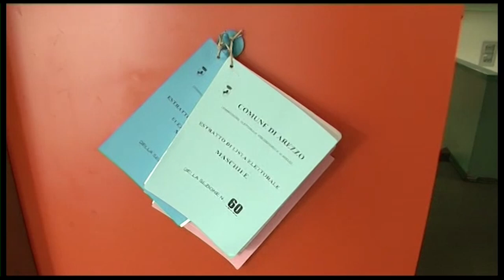Elezioni europee, regionali e amministrative 2024: verso election day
Elezioni europee, regionali e amministrative. Nel 2024 sarà election day in data sabato 8 e domenica 9 giugno.
Manca ancora l’ufficialità ma l’intenzione del governo appare essere chiara. La fumata bianca arriverà durante il prossimo Consiglio dei ministri.
L’Unione europea da tempo ha reso note le date delle elezioni europee 2024: i 27 Paesi dovranno recarsi ai seggi tra il 6 e il 9 giugno, con l’Italia che avrebbe deciso di votare sabato 8 e domenica 9 giugno.
Per tutti gli Stati membri poi lo spoglio inizierà in contemporanea alle ore 23 di domenica 9 giugno. Questo vorrà dire che lo scrutinio dei voti per le regionali e per le amministrative avverrà in un secondo momento ovvero il primo pomeriggio di lunedì 10 giugno.